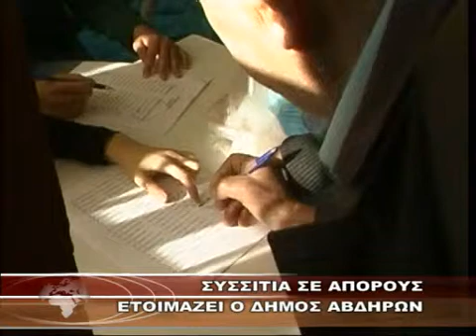ΣΥΣΣΙΤΙΑ ΣΕ ΑΠΟΡΟΥΣ ΕΤΟΙΜΑΖΕΙ Ο ΔΗΜΟΣ ΑΒΔΗΡΩΝ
ΣΥΣΣΙΤΙΑ ΣΕ ΑΠΟΡΟΥΣ ΕΤΟΙΜΑΖΕΙ Ο ΔΗΜΟΣ ΑΒΔΗΡΩΝ 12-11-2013